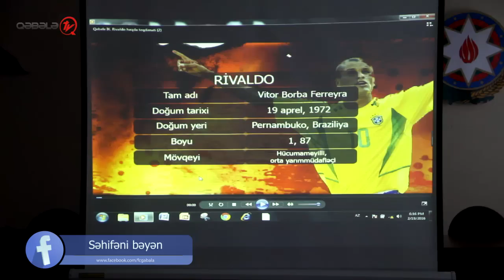"Qəbələ" Futbol Akademiyasında Pol Qaskoyn haqda təqdimat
"Qəbələ" futbol akademiyasında növbəti təqdimat keçirilib. Bu dəfə akademiya yetirmələrinə istedadı və təzadlı bir futbolçu haqda geniş məlumat verilib. Söhbət İngiltərə millisinin də şərəfini qoruyan içki düşkünü, İngiltərə mətbuatının Britaniya futbolunun təlxəyi adlandırdığı Pol Qaskoyndan gedir. “Nyukasl” yetirməsi olan Pol Qaskoyn karyerası ərzində “Tottenhem” və “Latsio” kimi komandalarda da forma geyib. O, 90-cı illər İngiltərə millisinin əsas qol silahlarından biri olub. Qaskoyn 1990-cı il Dünya Çempionatının rəmzi heyətində yer alıb. Onun içkiyə aludəliyi isə karyerasını erkən bitirməsinə səbəb olub.